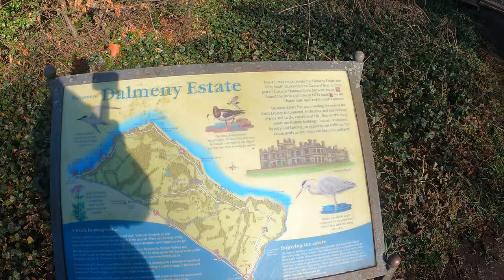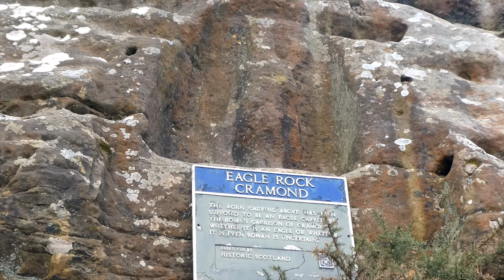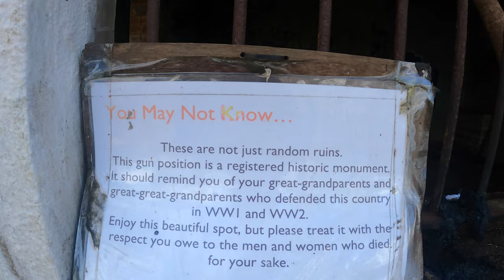HIDDEN EDINBURGH: Dalmeny Estate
A walk through Dalmeny Estate. Situated in the West of Edinburgh, Scotland.

Eagle Rock - Eagle Rock is a weather-worn carving of an eagle, thought to date to the Roman occupation of Cramond, between about AD 140 and the early AD 200s.

Dalmeny House - Is a Gothic revival mansion designed by William Wilkins, and completed in 1817. Dalmeny House is the home of the Earl and Countess of Rosebery. The house was the first in Scotland to be built in the Tudor Revival style. It provided more comfortable accommodation than the former ancestral residence, Barnbougle Castle, which still stands close by

Barnbougle Castle - Originally built in the tumultuous 13th century to protect a noble Norman family from its enemies. The builders and first owners of Barnbougle were the de Moubray family. They had come over from Calvados in Normandy with William the Conqueror in the 11th Century. In the 1880's the 5th Earl of Rosebery turned his attention to Barnbougle and commissioned a design to fit his new life. As a scholar's retreat, it has six libraries and only one bed. As a statesman's study, it has comfortable, welcoming rooms for meetings and conversations. From the balcony he could practice his speeches.